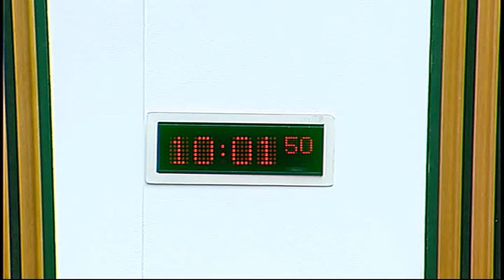Education and Culture Committee - Scottish Parliament: 15th September 2015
- Scottish Parliament Education and Culture Committee. Agenda

1. Declaration of interests: John Pentland will be invited to declare any relevant interests.

2. Decision on taking business in private: The Committee will decide whether to take item 7 in private.

3. Choice of Deputy Convener: The Committee will choose a Deputy Convener.

4. Appointment of European Union Reporter: The Committee will appoint a member to serve as its European Union Reporter.

5. Creative Scotland: The Committee will take evidence from-
Janet Archer, Chief Executive, and Kenneth Fowler, Director of Communications, Creative Scotland.

6. Attainment (Sensory Impairment) (in private): The Committee will consider a draft report.

7. Work programme: The Committee will consider its work programme.